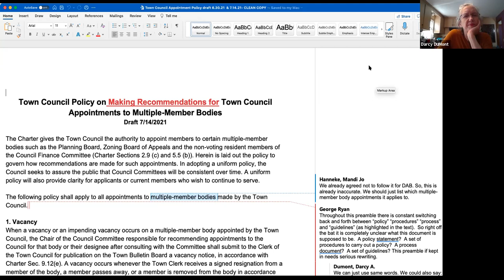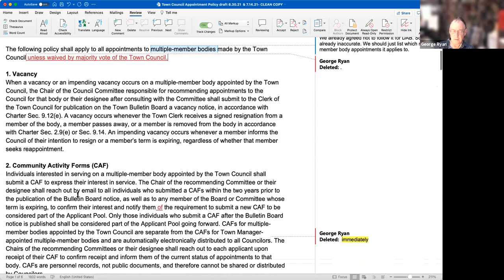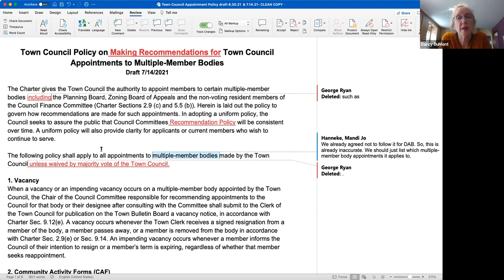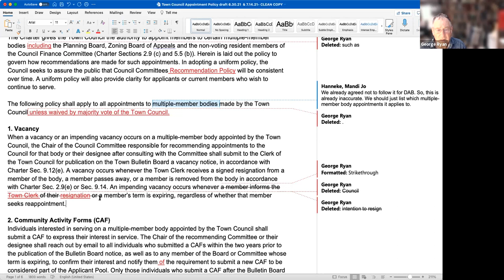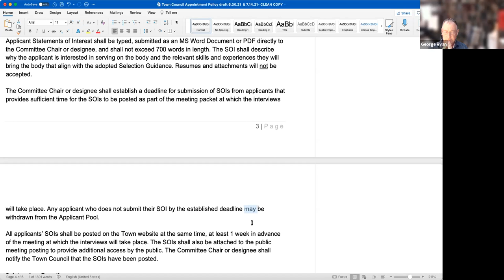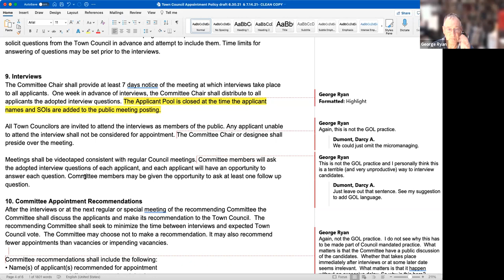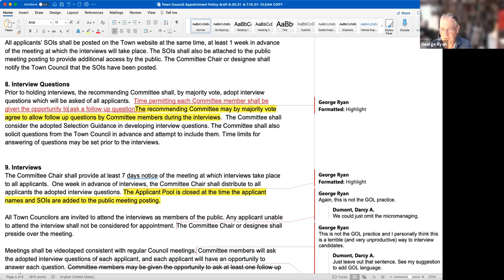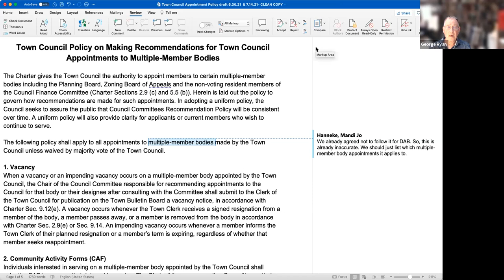Governance, Organization, and Legislation Committee Aug 25, 2021